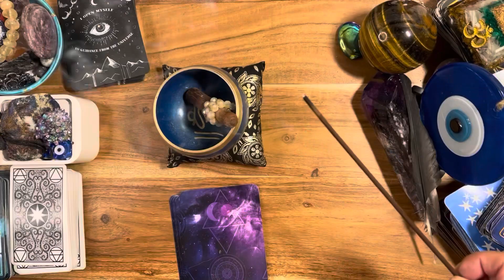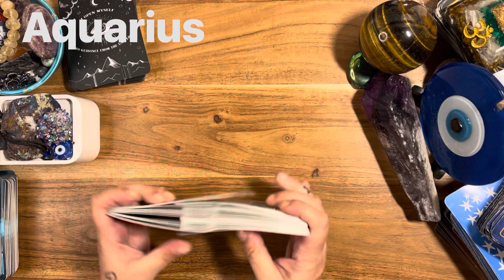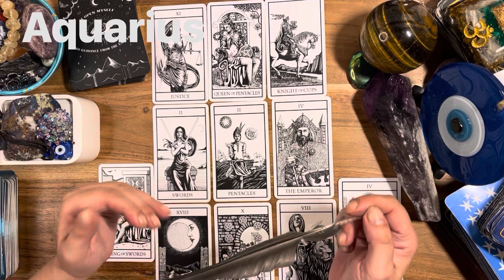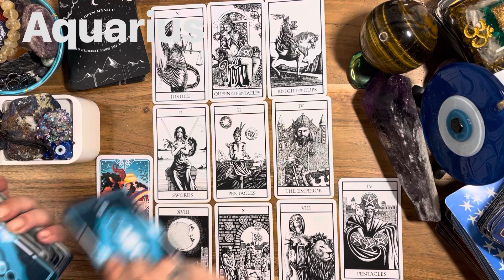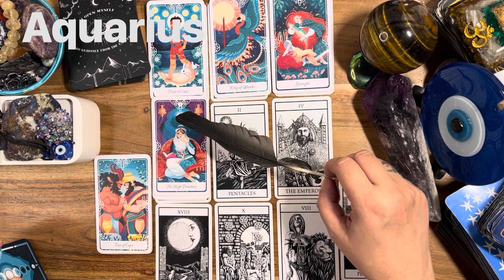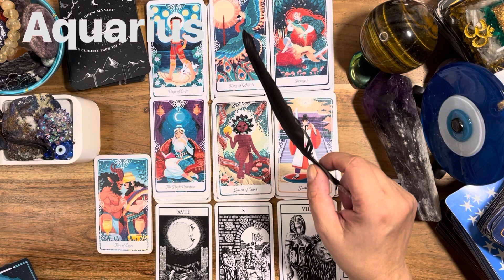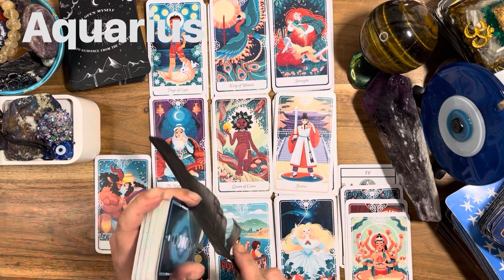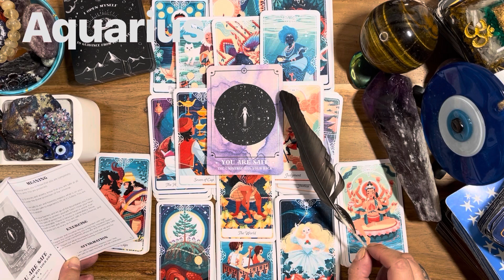AQUARIUS - THE UNIVERSE HAS YOUR BACK ; TRUST IT - JUNE 13TH - JUNE 19TH 2022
I will not be accepting donations, please find a charity you love . Pay it Forward. Support your community or give to the homeless. ❤️

Patrizia Luna

Patrizia_1111
I need to help to report them .

55011 rue Fairmount
Montreal, Quebec
H2T3E2
Canada 🇨🇦
Astrologycafe.com
Astro.com
Astrotheme.com

Patrizia_1111
Blueangel444

Contact my soul brother :

• psychic Readings
• energetic Healings
• spiritual Coaching
+ more

If you looking for a different type of healing modalities
Please reach out to my soul sister  :